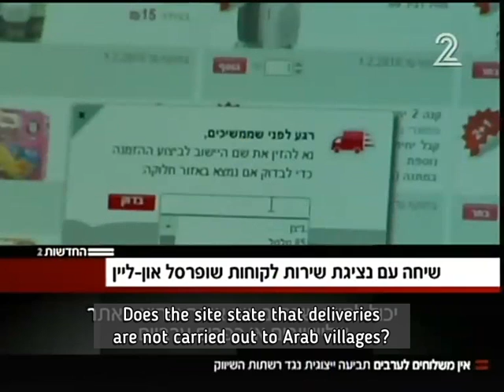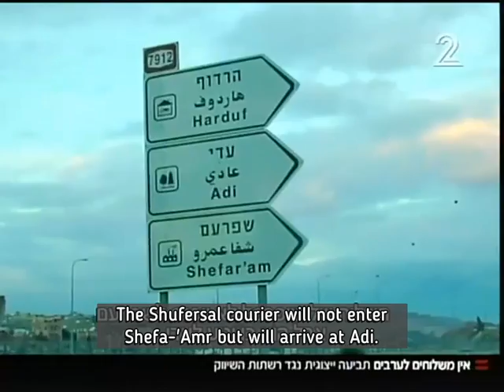When Racism is the Norm: No deliveries to Arab towns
90% of Arab towns and villages in '48 (aka Israel proper) cannot get the same delivery service that 98% of their Jewish neighbors receive. Shufersal, an Israeli supermarket chain, will deliver your groceries if you live in an ethnic-Jewish community but not if you reside in an Arab villlage or even a major Arab city inside '48.